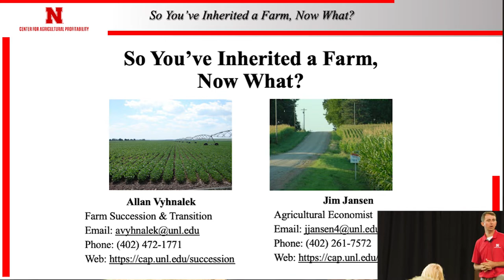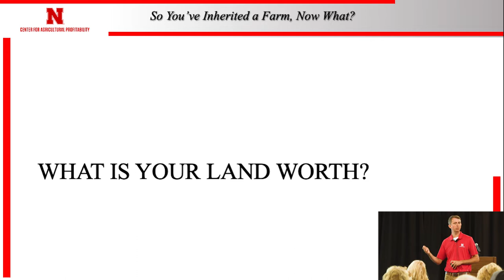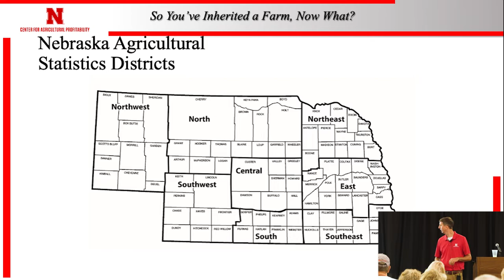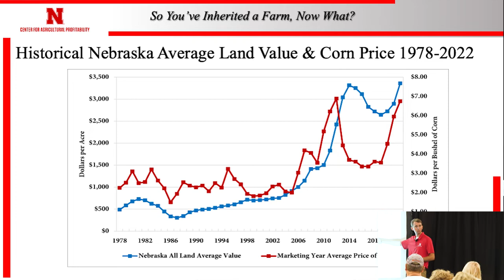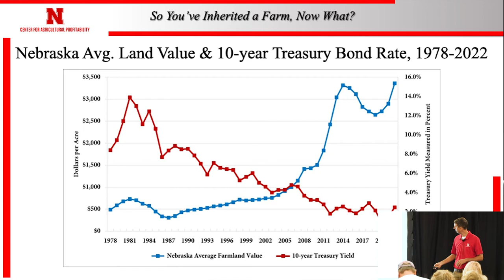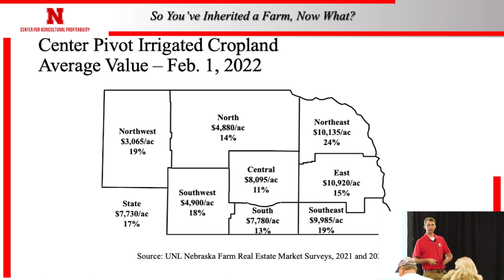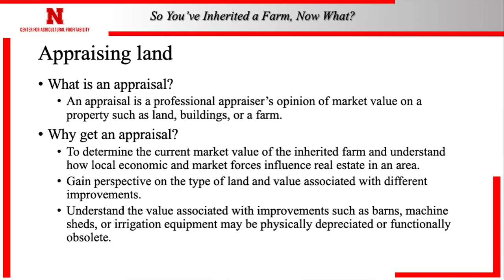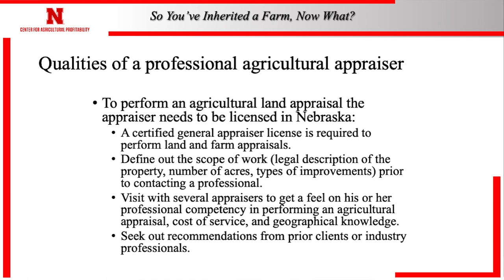Nebraska Ag Land Values and Appraisals — So You've Inherited a Farm...Now What? 1/6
"So You've Inherited a Farm ... Now What?" Part 1: Nebraska Ag Land Values and Appraisals.

The University of Nebraska-Lincoln’s Center for Agricultural Profitability produced this workshop for those who have inherited or received farmland and want to learn more about the best strategies for managing and owning this asset.

Extension educators Allan Vyhnalek and Jim Jansen present on topics related to what it means to own farmland today. Those include evaluating whether to keep or sell the farm, managing a farm, lease provisions, legal considerations and managing communication and expectations among family members. Creating or adjusting estate plans is also covered.

“We hear all the time from people who have lost their parents, and now are managing a farm for the first time in their lives,” Vyhnalek said. “Maybe they grew up there but haven’t been around for a while and they want to understand modern farming and management concepts, which this workshop will address.”